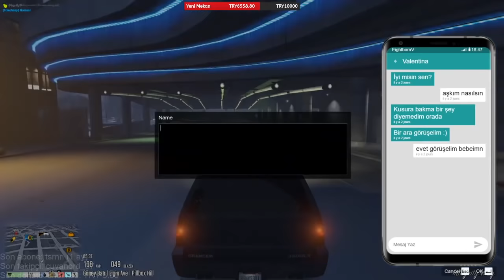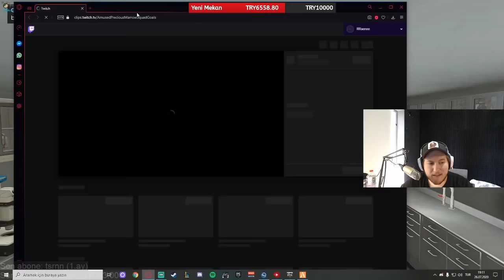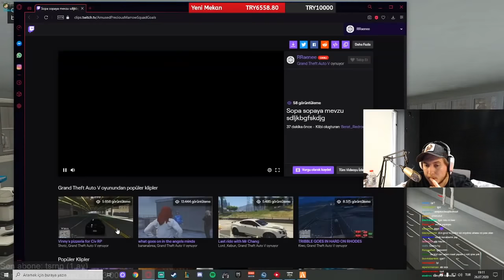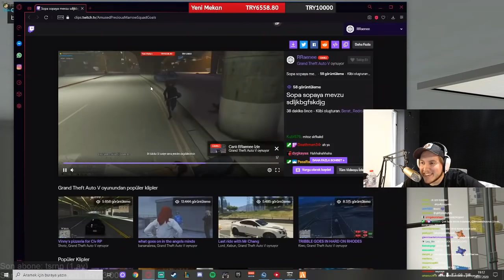10UR Reis ile Takılmaca #1 | SOPA SAVAŞLARI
Onur Reis ile GTA5 serüvenimizin yeni bölümü yayında. Keyifli seyirler.

Oynatma Listeleri;